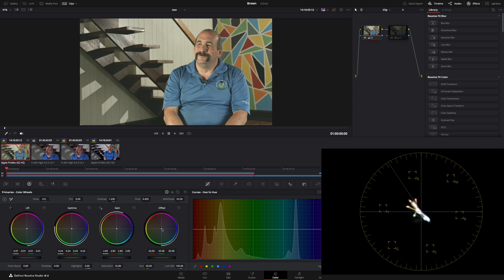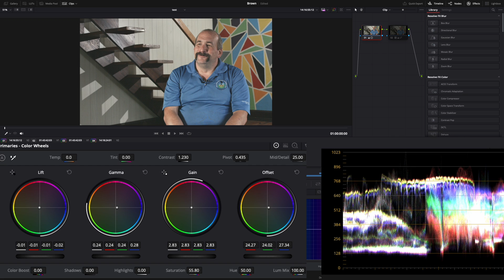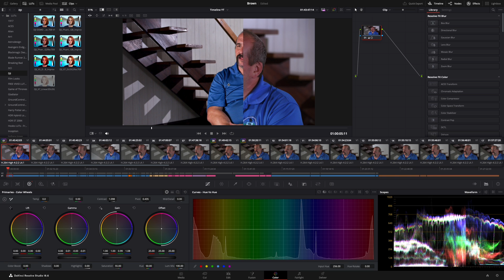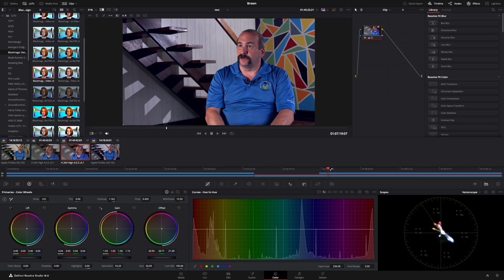Color Grading Blackmagic Production 4K : Saving a ProRes File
A basic intro and how-to on fixing exposure and applying a grade between a Blackmagic ProRes file and a Sony A7Siii file. Using DaVinci Resolve, look at the simple way to fix, correct, and grade footage.